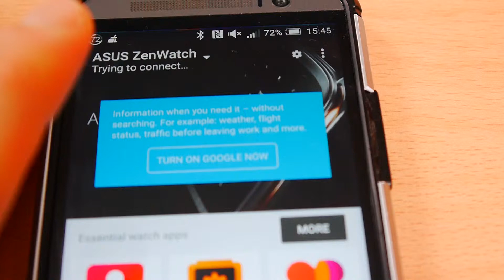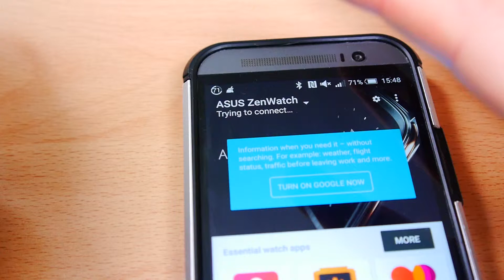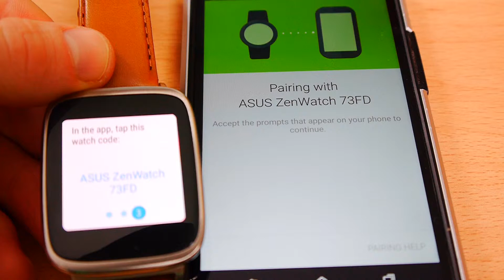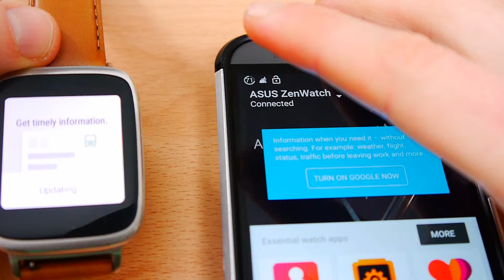How to Set Up Your Android Wear Watch and Connect to Your Android Smartphone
Android Wear is Google's operating system for smart watches. It's a user-friendly system that is compatible with Android and iOS smartphones.

You can find out more information about Android Wear and see my full review of Android Wear

The watch used in the video is the Asus Zenwatch (1st Generation). You can see me unboxing the watch

Thanks,
Kevin

* Filmed using my Panasonic Lumix G6 with audio recorded using my Zoom H6 audio recorder.